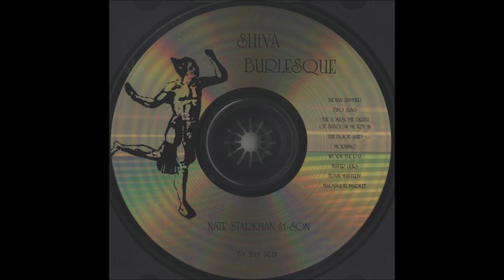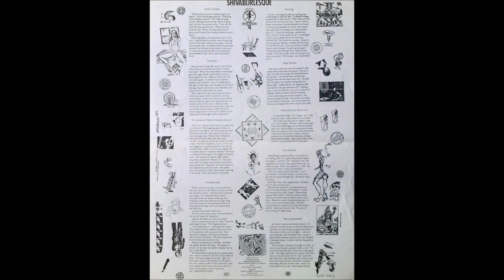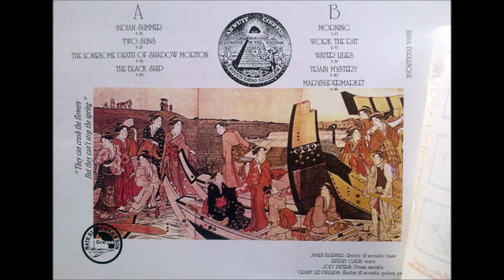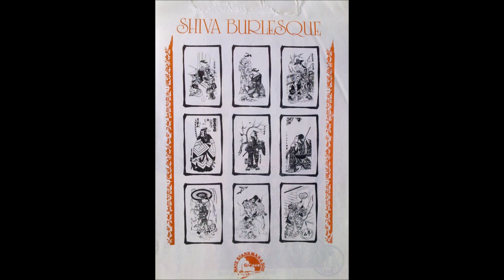Shiva Burlesque - Shiva Burlesque (1987)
00:00 Indian Summer
03:33 Two Suns
08:57 The Lonesome Death Of Shadow Morton
12:29 The Black Ship
18:01 Morning
21:16 Work The Rat
24:18 Water Lilies
27:56 Train Mystery
31:28 Marysupermarket